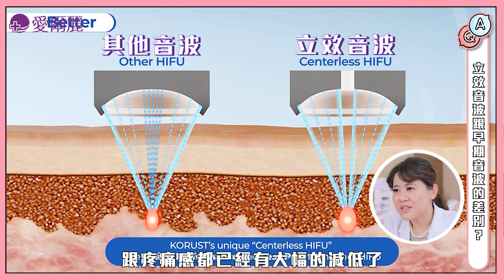愛爾麗專業醫師告訴你醫美課程的正確觀念💭王婉莉醫師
你的觀念還停留在打音波要有痛感才有效嗎?

觀念已經過時了✖️✖️
其實✨不痛不等於沒效✨
王婉莉 醫師 為您介紹立效音波

🪄立即有效 🪄非侵入性 🪄緊緻拉提
輕鬆舒適對抗地心引力
擁有完美的輪廓線不是夢!